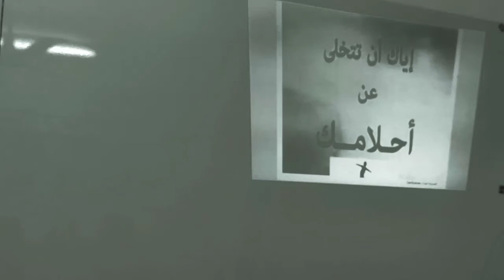اياك_ان_تتخلى_عن_أحلامك 💪💪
اتعب ٣ شهور  ترتاح عمرك كله حياتك  ٣ شهور تعب بس هتشوف فرحه والدك ووالدتك بالدنيا افتكر يوم النتيجه هما بيسألوك جبت كام ممكن تقولها انت وفخور وممكن مش قادر تنطقها بس بإيدك تذاكر وتتعب والنتيجه دي علي ربنا سبحانه وتعالي  علينا العمل وليس علينا ادراك النتائج  بس اعمل الي عليك قدام ربنا  وادعي كتير  وربنا هيستجيب بس فضفض لربنا واحكيله وابكي علي الي مضايقك والي خايف منه وهتحس براحه مش هقدر اوصفها غير لما تجربوها انا هنصحك والمدرس ينصحك وتلاقي واحد في كليات قمه ينصحك بس انت اكتر واحد عارف انت لازم تعمل ايه بس كل الي نصحوك دول هيدولك بوسييييتف انيرجي  شويه وهتلاقي كانك مسمعتش حاجه ربنا الي قادر علي كل شئ ربنا رحيم ابدأ من دلوقتي انت احسن من ناس تانيه لو فاضل ساعه علي الامتحان اعمل الي عليك وداااا تدبير من ربنا بس لازم نحسن العمل مابالك قدامك فرصه ٣ شهور واكتر كمان  قوم صلي ركعتين وانوي انك هتبدأ ومتخافش خلي ثقتك في الله انه ربنا قادر علي كل شئ يقول للشىء كن فيكون  مش انت الي تقول مش هوصل  ان الله علي كل شىء قدير بس ابدأ  وذاااااكر
فرحه اهلك بالدنيا وبما فيها
ادعوا الله أن تحققوا احلامكم وتفرحوا اهلكم ان شاء الله